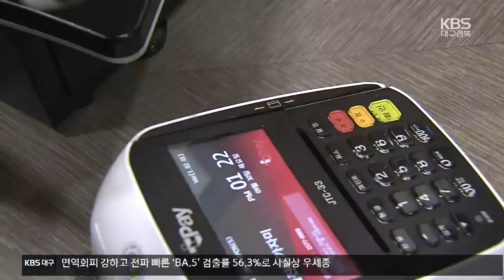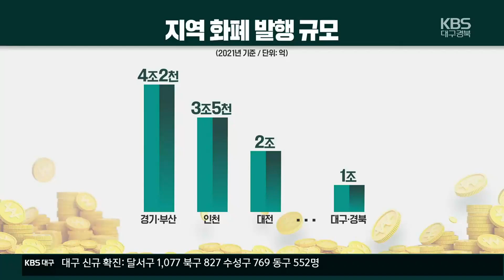지역 화폐 축소?…“현 상태 유지해야” / KBS 2022.08.02.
[앵커]

 정부가 지역화폐 발행과 관련한 국비 지원을 원점 재검토하겠다고 밝히면서 우려가 나오고 있습니다.

 자치단체와 전문가들은 지역화폐가 자금의 역외유출을 막고 지역경기 부양효과가 큰 만큼  최소 현 수준을 유지해야 한다고 입을 모으고 있습니다.

 이종영 기자입니다.

 [리포트]

 지역 전통시장과 소상공인 가맹점에서만 사용 가능한 지역화폐, 소비자들은 10% 할인 혜택을 받고 소상공인들은 카드 수수료가 없어 인기가 높습니다.

 올해 대구와 경북의 지역화폐 발행 규모는 2년 전보다 최대 3배 이상 늘어난 1조 원대로 급성장했습니다.

 그런데 정부가 최근  지역화폐에 지원하는 국비를  원점 재검토하겠다고 밝혔습니다.

 [추경호/경제부총리/7월 26일 : "중앙정부 예산으로 그렇게 광범위하게 지원하는 형태는 다시 재고돼야 된다. 원점에서 다시 실효성 등을 점검하고 있는 중입니다."]

 당장 지역화폐가 축소될 수 있다는 우려가 나오는 상황.

 실제로 올해 국비 지원이 줄면서 광주는 지역화폐 발행을 중단했고, 부산과 대전은 충전 한도와 할인율을 줄여 발행하고 있습니다.

 대구시와 경상북도도 오는 10월 쯤이면 지역화폐 발행 예산이 소진될 것으로 보고 있습니다.

 때문에 국비 지원을 축소하면 지역경제 타격이 불가피하다는 입장을 행정안전부에 전달했습니다.

 [경북도 관계자/음성변조 : "할인율도 그렇고 발행규모도 그렇고 현상황으로 당분간 유지가 돼야된다. 경제가 너무 안 좋기 때문에 지역에…."]

 대구경북연구원은 1조 원의 지역화폐를 발행할 경우 1조 4천8백억 원의 생산유발 효과와  지역 내 총생산 1.47% 개선 효과가 있는 것으로 분석했습니다.

 또 대구경북의 발행 규모가 다른 광역 시.도에 비해 크지 않다는 점도 강조했습니다.

 [임규채/대구경북연구원 박사 : "(자금이) 지역 내에서 머물 수 있도록 잡아주는 그런 역할을 하기 때문에 지역 자체적인 경기회복에는 상당히 크게 기여하고 있다."]

 지역화폐가 안정적이고 지속적으로 유통되려면 재원마련이 시급한 과제로 떠올랐습니다.

 KBS 뉴스 이종영입니다.

 촬영기자:김익수/그래픽:김지현